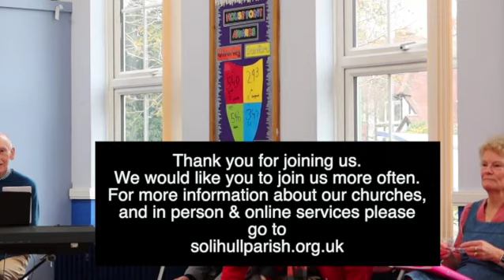Morning Service from St Michael's Solihull, 3rd November 2024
Roger Chamberlain presides and preaches and Angela Callaghan leads the prayers.